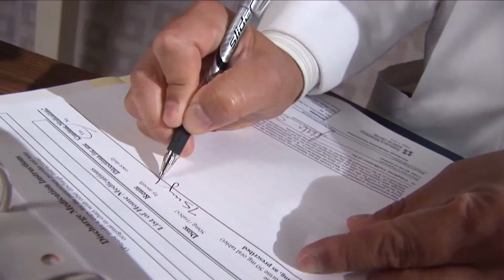One Team One Mission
The Hunt Cancer Institute unites experts from the many areas of cancer care under one mission.